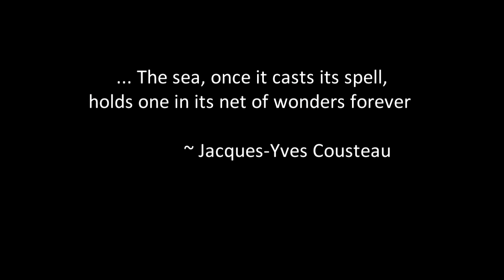An old friend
An old friend by Andreas Hadjistylli